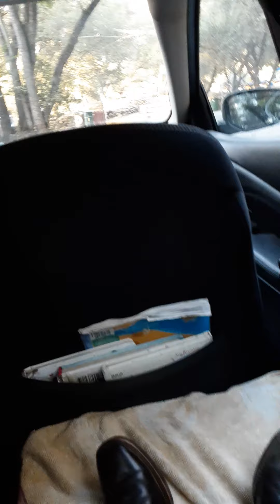June 18, 2021